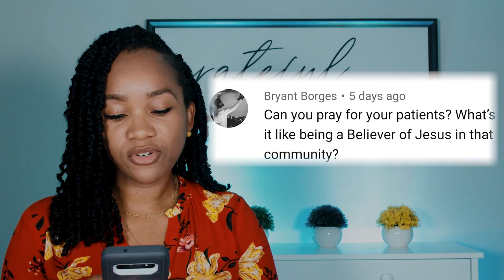Praying For For My Patients, Do I do it?